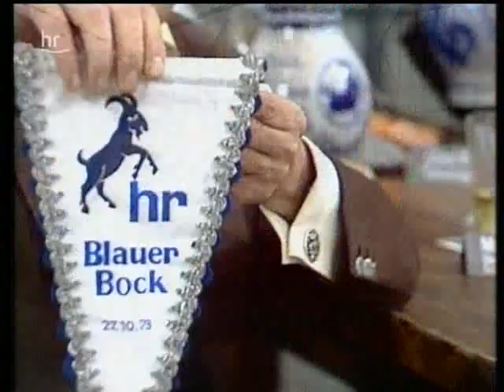Fritz Walter mit Fußball - WM-Team von 1954 bei Heinz Schenk 1973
Der Höhepunkt in der Sendung "Zum Blauen Bock" am 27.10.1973 in der Lore-Bauer-Halle Idstein war der Besuch von Fritz Walter und der WM-Mannschaft Bern 1954 und das Lied "Schwarz und weiß".
Dabei waren:
Werner Kalmeyer, Uwe Seeler, Horst Eckel, Ottmar Walter, Werner Liebich, Max Morlock, Willi Schulz, Fritz Laband, Werner Liebrich, Fritz Szepan, Ludwig Goldbrunner.
Einschließlich Abspann mit Titelmelodie.